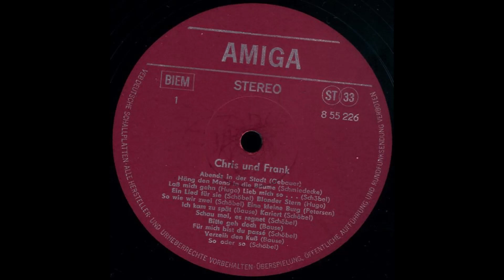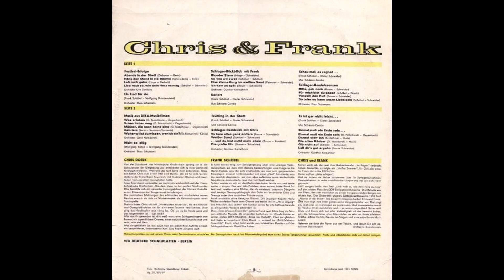Chris & Frank - Abends in der Stadt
Chris Doerk & Frank Schöbel - Abends in der Stadt